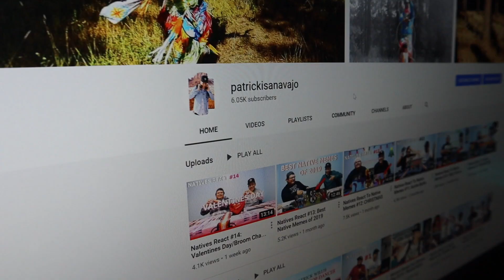I met a FAMOUS YOUTUBER!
Took the family on a trip to Salt Lake City and surprisingly got invited to be on a "Natives React" show!
here's where you get to see the behind the scenes on how this show gets made with famous native YouTuber Patrick Willie!
THIS VIDEO WAS FILMED PRE-COVID TIMES